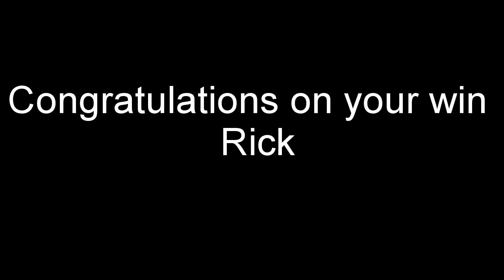Verberne Motorsports McKenzie Auto Parts #88 September 20th 2014 Delaware Speedway GCRW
Date: September 20 2014
Track: Delaware Speedway
Class: Trucks
Race: Feature
Driver:Rick Verberne